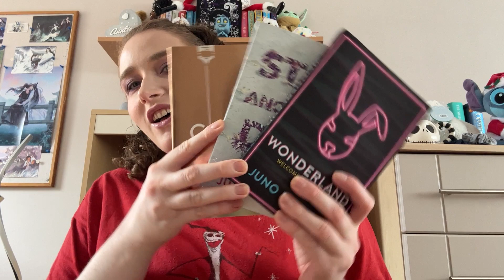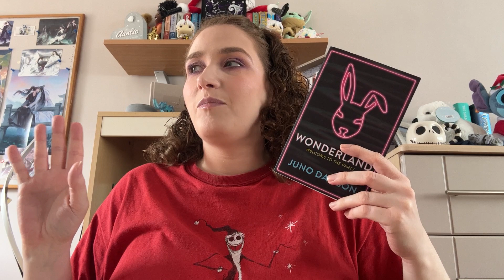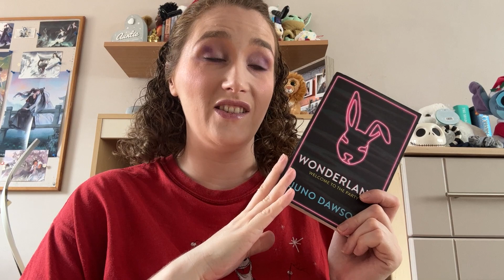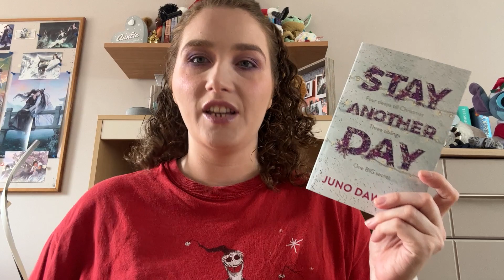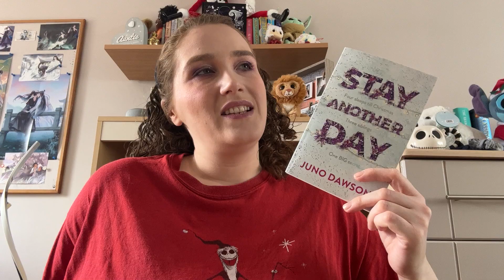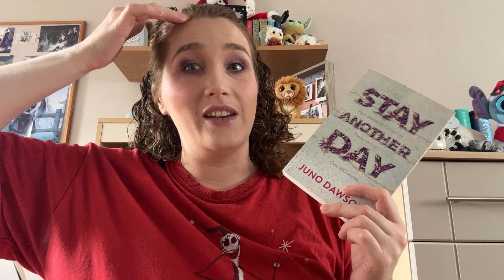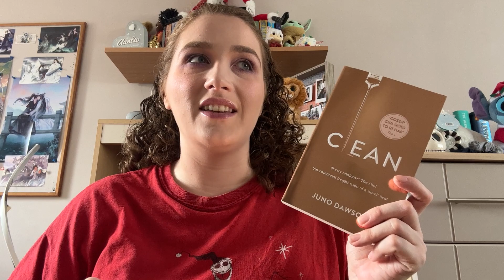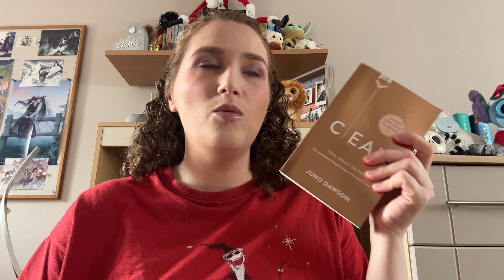Reading a Favourite Authors Backlist Episode 3 | Introverted Reader